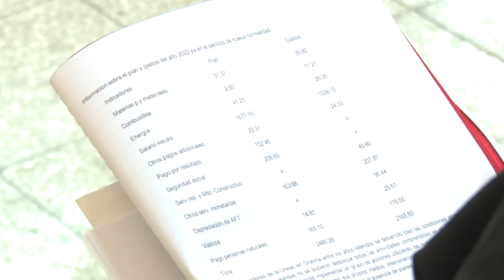Apuestan creadores de la UNEAC en Granma por salvaguarda cultural de la nación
La asamblea del comité provincial de la UNEAC en la provincia de Granma evaluó la gestión de los creadores del territorio durante los últimos tres años. Presidida por Yanaisi Capó Nápoles, primera secretaria del Partido, el viceministro de cultura Fernando Rojas y el presidente de la UNEAC, Luis Morlote